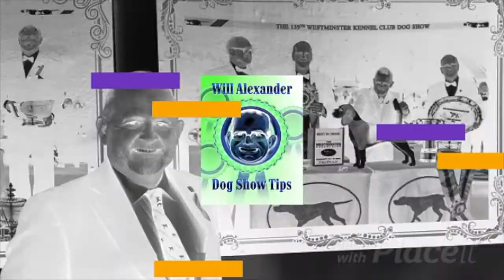DST David Gignac interview with Will Alexander